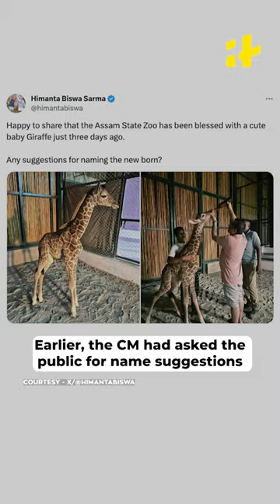Guwahati Zoo Welcomes "Parijat": Assam CM Feeds Baby Giraffe Milk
Assam CM Himanta Biswa Sarma was seen at Guwahati Zoo feeding milk to the first giraffe calf born there. During his visit he also announced the name of the nearly two-month-old calf, Parijat. Earlier, the CM had asked the public for name suggestions for the calf and received 350 entries. The newborn giraffe is being provided 7.5 litres of milk daily.